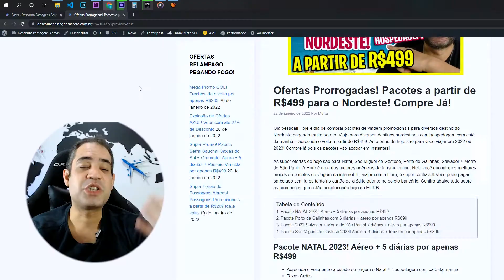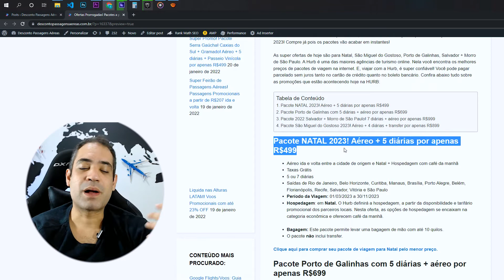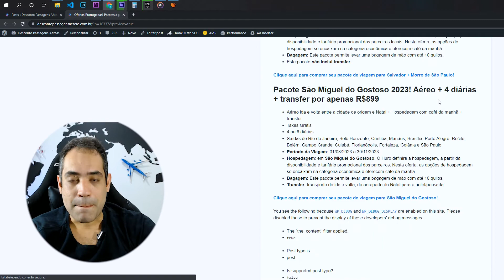MELHORES PACOTES NACIONAIS DO MOMENTO! NORDESTE EM ALTA 2022! É PRA APROVEITAR!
Olá pessoal! Hoje é dia de comprar pacotes de viagem promocionais para diversos destino do Nordeste pagando muito barato! Viaje para diversos destinos nordestinos com hospedagem com café da manhã + aéreo ida e volta a partir de R$499. As ofertas de hoje são para você viajar em 2022 ou 2023!

As super ofertas de hoje são para Natal, São Miguel do Gostoso, Porto de Galinhas, Salvador + Morro de São Paulo. A Hurb é uma das maiores agências de turismo online. Nela você encontra os melhores preços de pacotes de viagem na internet. E, viajar com a Hurb, é super confiável! Você pode pagar parcelado sem juros tanto no cartão de crédito quanto no boleto bancário. Confira abaixo tudo sobre as promoções que estão acontecendo hoje na HURB:

Pacote NATAL 2023! Aéreo + 5 diárias por apenas R$499

Pacote Porto de Galinhas com 5 diárias + aéreo por apenas R$699 -

Pacote 2022 Salvador + Morro de São Paulo! 7 diárias + aéreo por apenas R$999

Pacote São Miguel do Gostoso 2023! Aéreo + 4 diárias + transfer por apenas R$899

Aéreo ida e volta entre a cidade de origem e Natal + Hospedagem com café da manhã
Taxas Grátis
5 ou 7 diárias
Saídas de Rio de Janeiro, Belo Horizonte, Curitiba, Manaus, Brasília, Porto Alegre, Belém, Florianópolis, Recife, Salvador, Vitória e São Paulo
Hospedagem: em Natal. O Hurb definirá a hospedagem, a partir da disponibilidade e tarifário promocional dos parceiros locais. Nesta oferta, as opções de hospedagem se encaixam na categoria econômica e oferecem café da manhã.
para comprar seu pacote de viagem para Natal pelo menor preço.

Aéreo ida e volta entre a cidade de origem e Recife + Hospedagem com café da manhã
Taxas Grátis
5 ou 7 diárias
Saídas de Rio de Janeiro, Belo Horizonte, Curitiba, Manaus, Brasília, Porto Alegre, Belém, Campo Grande, Cuiabá, Florianópolis, Fortaleza, Goiânia, Curitiba, Natal, Salvador, Vitória e São Paulo
Hospedagem: em Porto de Galinhas. O Hurb definirá a hospedagem, a partir da disponibilidade e tarifário promocional dos parceiros. Nesta oferta, as opções de hospedagem se encaixam na categoria econômica e oferecem café da manhã.

para comprar seu pacote para Porto de Galinhas.

Aéreo ida e volta entre a cidade de origem e Salvador + Hospedagem com café da manhã
Taxas Grátis
7 diárias (3 diárias em Salvador e 4 diárias em Morro de São Paulo)
Período da Viagem: maio e junho de 2022
Hospedagem: em Salvador e Morro de São Paulo. O Hurb definirá a hospedagem, a partir da disponibilidade e tarifário promocional dos parceiros locais. Nesta oferta, as opções de hospedagem se encaixam na categoria econômica e oferecem café da manhã.
para comprar seu pacote de viagem para Salvador + Morro de São Paulo!

Aéreo ida e volta entre a cidade de origem e Natal + Hospedagem com café da manhã + transfer
Taxas Grátis
4 ou 6 diárias
Saídas de Rio de Janeiro, Belo Horizonte, Curitiba, Manaus, Brasília, Porto Alegre, Recife, Belém, Campo Grande, Cuiabá, Florianópolis, Fortaleza, Goiânia e São Paulo
Hospedagem: em São Miguel do Gostoso. O Hurb definirá a hospedagem, a partir da disponibilidade e tarifário promocional dos parceiros. Nesta oferta, as opções de hospedagem se encaixam na categoria econômica e oferecem café da manhã.
Transfer: transporte de ida e volta, do aeroporto de Natal para o hotel/pousada.
para comprar seu pacote de viagem para São Miguel do Gostoso!